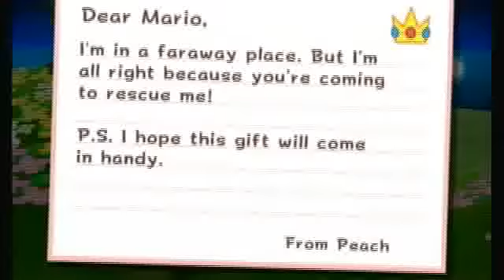Super Luigi Galaxy episode 7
We get the hungry luma food and start the new dome.